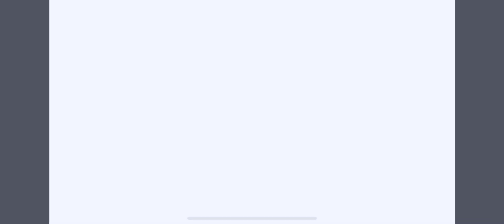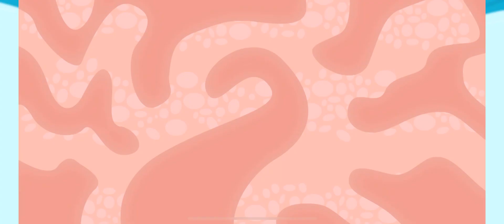Kiddopia | ABC Animal Adventure | Pet Doctor & Puzzles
Welcome to Kiddopia! We are an ever-growing home of research-backed early education games that perfectly combine play, skill-building activities, and essential preschool curriculum. Math, Language, Creativity, Self-expression, Roleplaying - we cover it all, and we make it fun and engaging. You can watch your child play their way to a better understanding of preschool concepts and a better grasp of life skills.
Built with love by parents
Our app is the brainchild of parents who know just how precious a child's early years are and who believe in creating game experiences they would want their own child to use. The result is one of the best possible environments for children to learn, grow, and express themselves in.
Where independent learners thrive
Designed by teachers and tested by preschoolers, Kiddopia is a world built on values - playful, kid-first, nurturing, inclusive, ethical. Intuitive and COPPA-certified kidSAFE, it requires zero supervision and causes zero frustration in kids. There are no ads and no in-app purchases, just 1000+ reasons to smile.
Unlimited early learning adventures
Kiddopia is a merry mélange where new content drops regularly. From absorbing language- and number based activities to exciting games underwater and in outer space, the options only get better in our ever-evolving world. With every delightful session of play in Kiddopia, your child will subconsciously develop perspective, creative thinking, academic skills, self-expression, values, and much more.

From giggles to growth
Kiddopia takes children on colorful adventures with real-world challenges. Amid countless giggles, your child will be a doctor, a teacher, a chef, a farmer, a musician, an astronaut, an interior decorator, and more. The list keeps growing and so will your child.
***Winner***
Parents' Choice Award
Tillywig Toy Award
Nappa Award
Mom's Choice Award
Academics' Choice Smart Media Award
Educational App Store: 5 Star Rating
Subscription
One subscription for the whole family (works across mobile devices and platforms)
Easy cancellation
All your payments will be charged to your iTunes account
Your subscription will auto-renew unless you turn off auto renew at least 24 hours before the ongoing subscription period ends